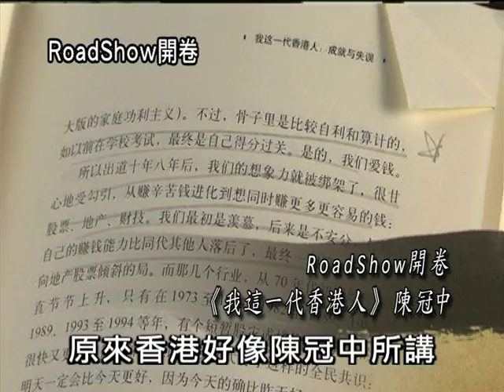RoadShow - 開卷 第113集 我這一代香港人 2